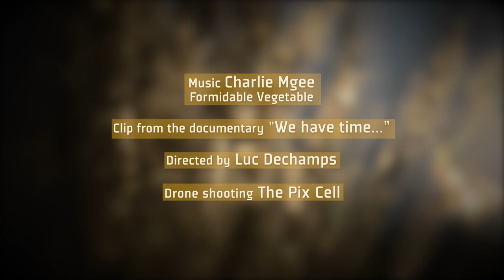Trees Eat Us All - Charlie Mgee (Formidable Vegetable) - Permaculture Music Video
"Plant one for me when I'm gone. " Charlie Mgee of Formidable Vegetable sings his song 'Trees Eat Us All' to Su Dennett under the willow trees in the gully at Melliodora in Victoria.

Filmed in summer 2019 for the permaculture film 'We Have Time' by Luc Dechamps.